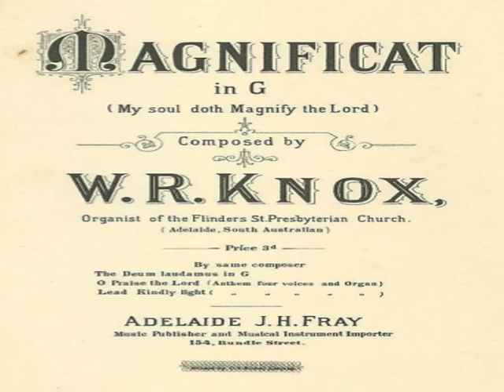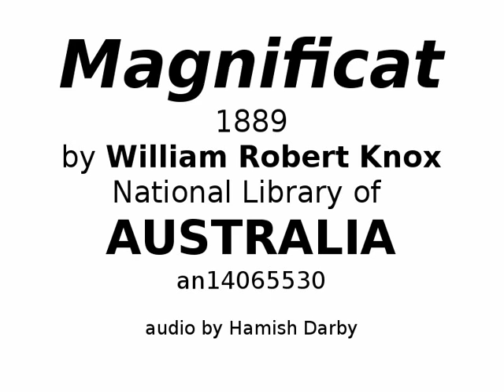Magnificat 1889 by William Robert Knox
Incomplete first third of the music
Photograph of the composer at home in Adelaide (Back row, far right)
Biography trove.nla.gov.au/people/460352

According to Australian Statistics, among all the classical music being performed in Australia, the percentage composed here is in single figures